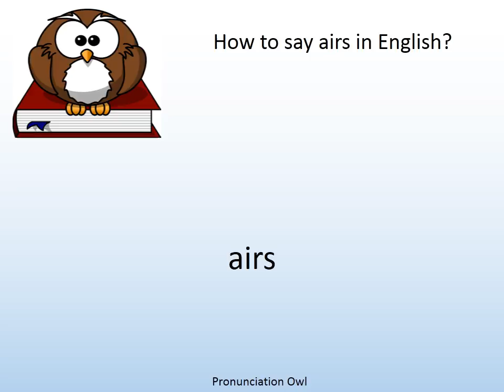How to say airs in English? - Pronunciation Owl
How to say airs in English? Learn the pronunciation of airs!